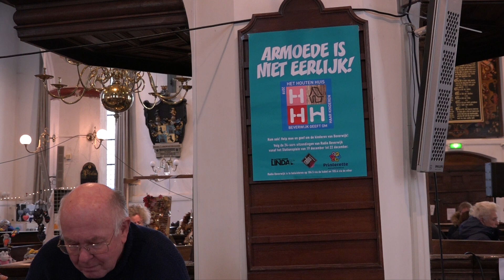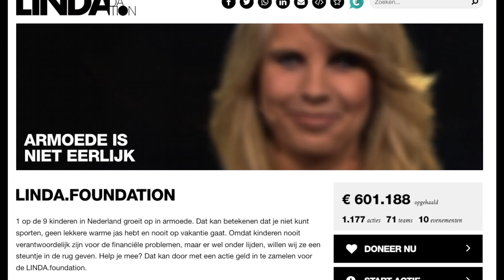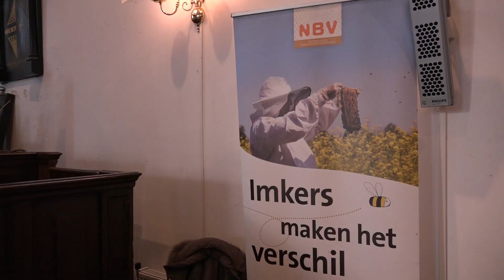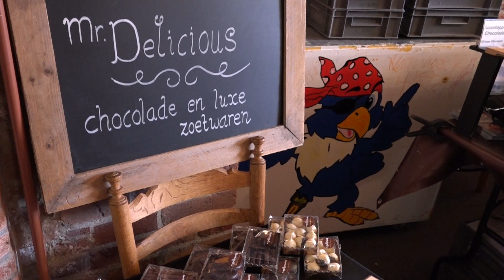De Wijkertorendag 2019